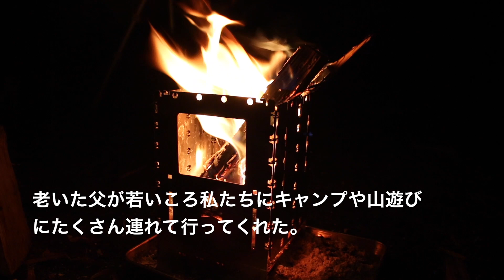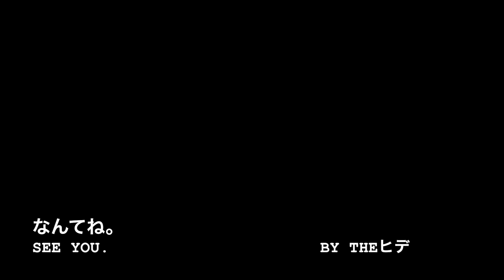スウェーデン軍テントで春キャンプ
今回はスウェーデン軍テントで焚き火キャンプです。スウェーデン軍テントは４枚を使用し、2×2mのトライアングルテントになります。かなり大きく広々とある程度快適なキャンプができます。
夏場はメッシュシェルターもインストールできるため重宝します。
軍幕キャンプを中心にアウトドアを楽しんでます。